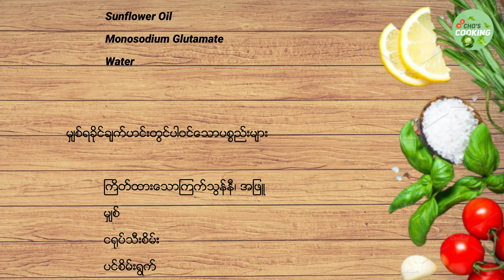မျှစ်ရခိုင်ချက် | Rakhine Bamboo Shoot Curry | Burmese Recipes | Cooking Video | Recipe